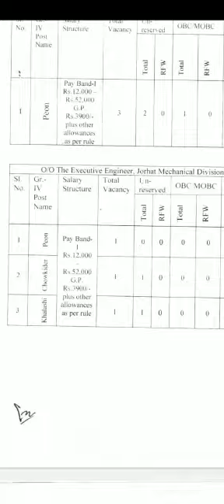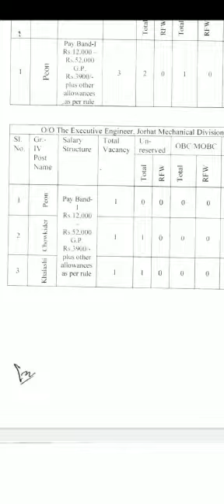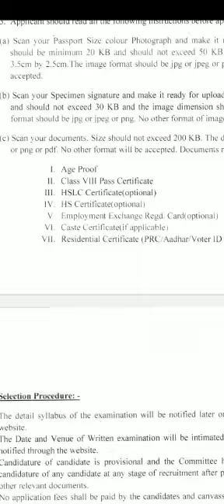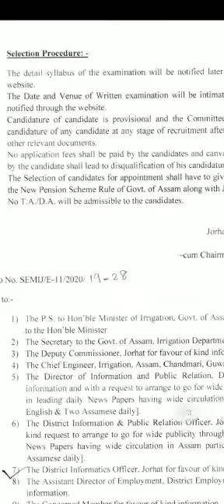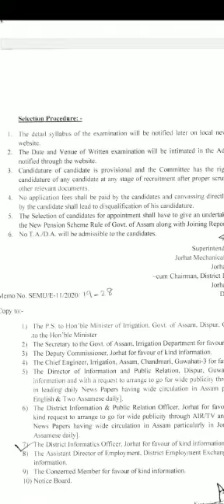Grade iv job পিয়ন,চকিদাৰ,দৰমহা-১৮,০০০-৫২,০০০. Education-viii passed